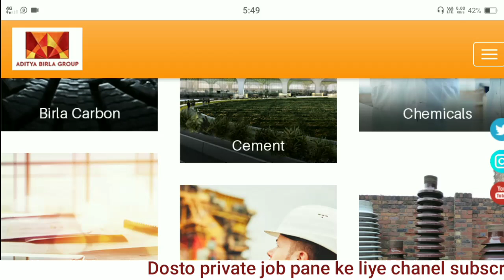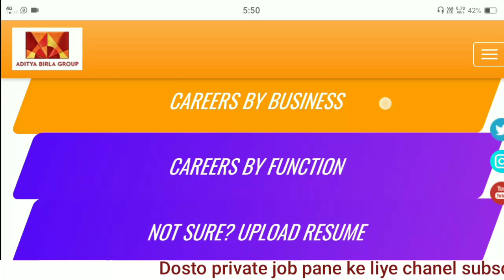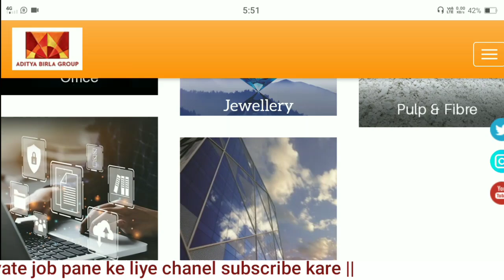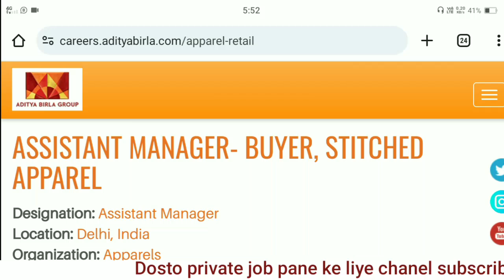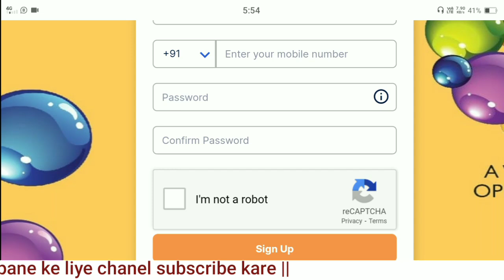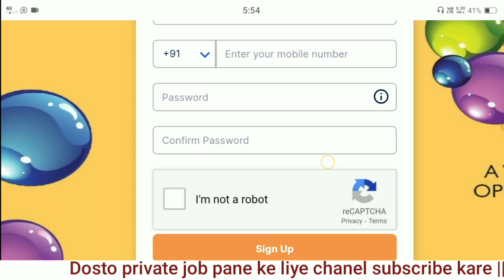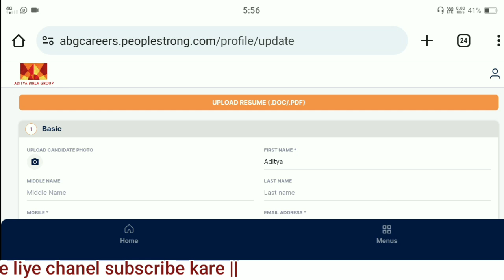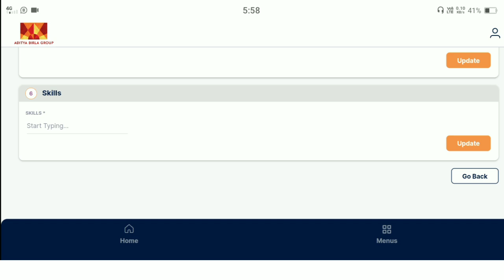Aditya birla group job vacancy 2024 | Aditya birla company job vacancy | Private job vacancy 2024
Regard:jobtutorial4m